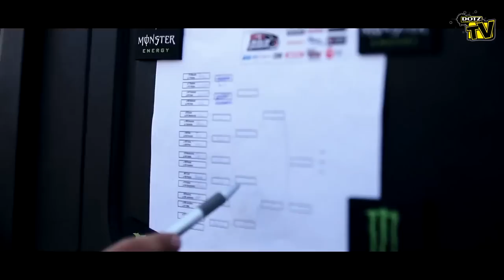King of Europe Drift Champion - Adam Kerenyi Drift promo by Dotz Tuning Wheels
This video is about my 2012 season at the european drift series! Season start was a bit difficult for us, but finaly I won the overall championship in 2012 for the second time at King of Europe! Clip was made in OMG Visuals Studio by Dotz Tuning Wheels.